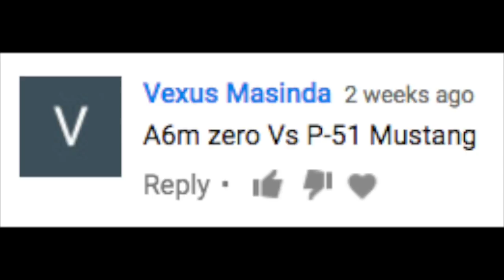Flan's Mod Battles 20: Cavalry Suicide Charge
Episode twenty of the flan's mod "battles" series. This series is just various battles in minecraft involving flans flying mod. This episode depicts the horrors of naval warfare and suicide charges.

To modernize your old mod pack, open the mod pack folder and delete the "mods" folder, replace it with the new version from the conversion kit.